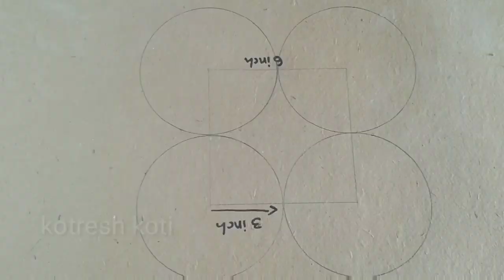Interior wall art ideas for geometric patterns / wall painting design